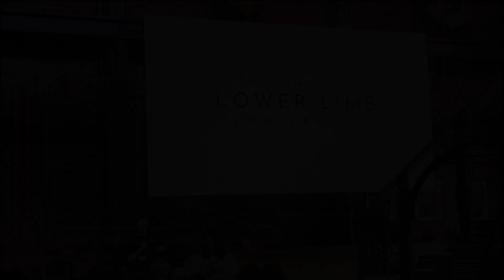Lateral Column Lengthening & First Ray Plantarflexion Taping Techniques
There are many taping/ strapping techniques to control excessive subtalar joint pronation. The two taping techniques in this video can be used alone or combined. One method adducts the forefoot to control excessive pronation (acting in the transverse plane), and the other stabilises the medial arch by plantarflexing the first ray (acting in the sagittal plane).

Dr. Ozan Amir is a Podiatric Foot & Ankle Surgeon (Specialist Podiatrist) based in Sydney Australia.

Specialising in the diagnosis and treatment of foot and ankle conditions. Specialist Podiatrist in reconstructive Foot and Ankle surgery, including bunion surgery, hammertoe surgery  flatfoot surgery, neuroma surgery, ingrown toenail surgery, removal of plantar warts, haglunds deformity, Achilles Tendon surgery, minimally invasive foot and ankle surgery.